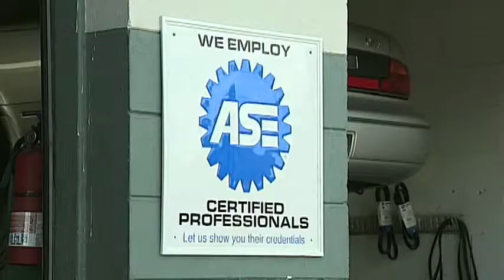SNN6: KEEPING CARS LONGER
Is 200K the new 100 thousand mile mark?  According to the latest statistics from automotive data leader R.L. Polk and Company, the average age of cars on U.S. roads is nearly 11 years old, an all time record...